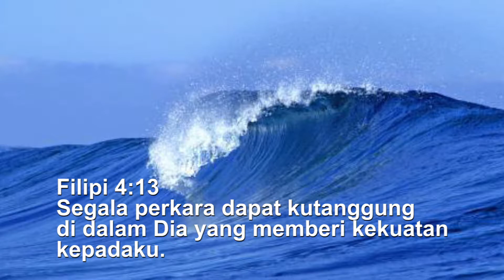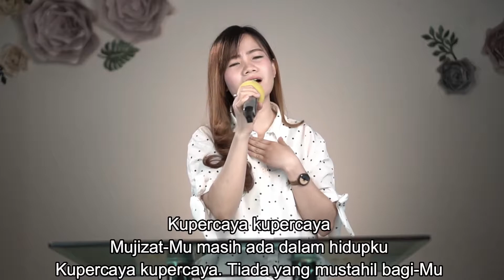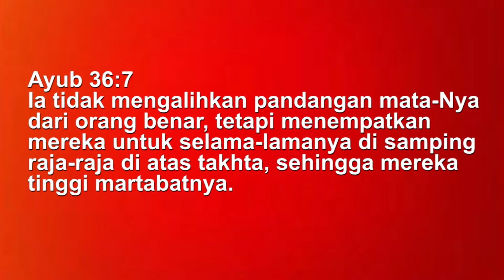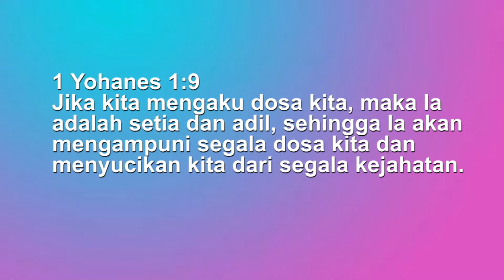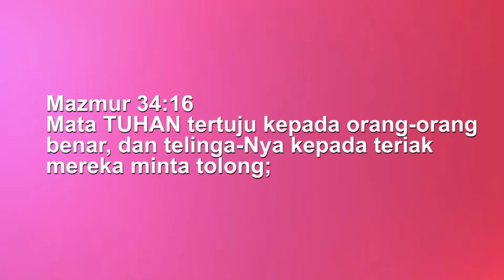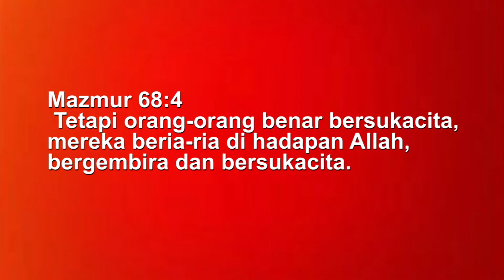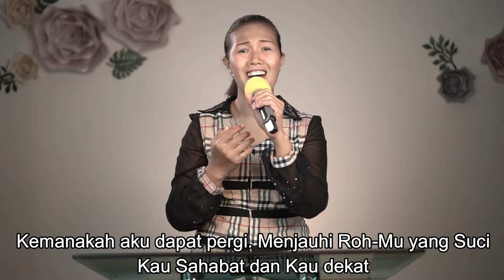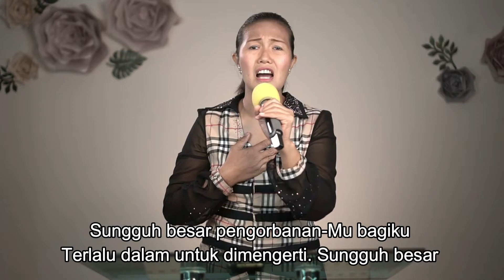KEBAKTIAN 21 MARET 2021